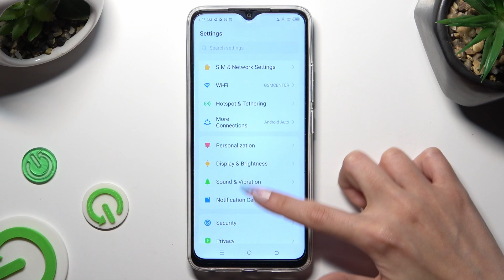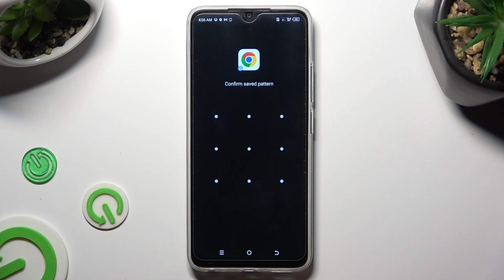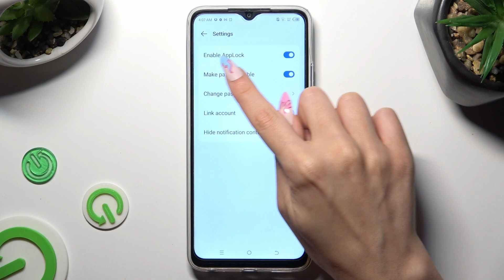How to Lock Apps with App Lock on TECNO Spark Go? - Set Up App Lock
Learn more about TECNO Spark Go
It is important to remember that some applications on your TECNO Spark Go require more privacy than others, such as social networks and instant messengers. It is possible to set up a password or other way of protecting your correspondence if you want to keep others out. The HardReset.info YouTube channel has a lot of helpful tutorials on how to lock your TECNO Spark Go with an app lock.

How to Add App Lock on TECNO Spark Go?
How to Lock Applications on TECNO Spark Go?
How to Protect Apps with App Lock Feature on TECNO Spark Go?
How to set up app lock on TECNO Spark Go?